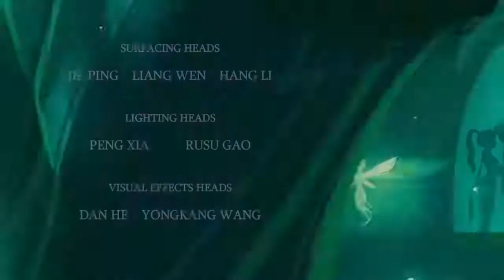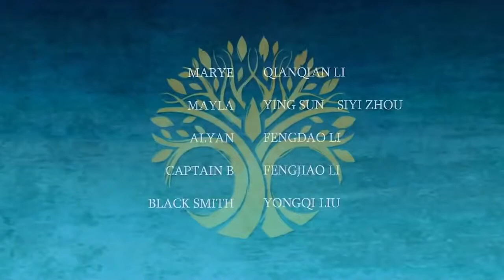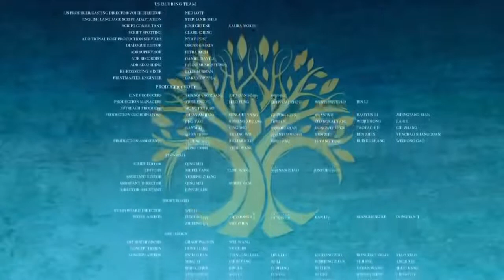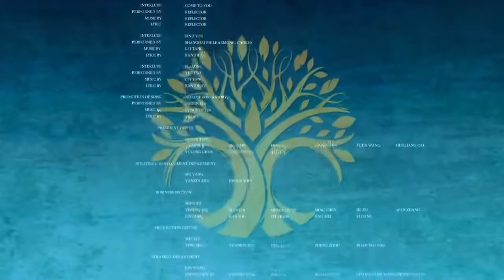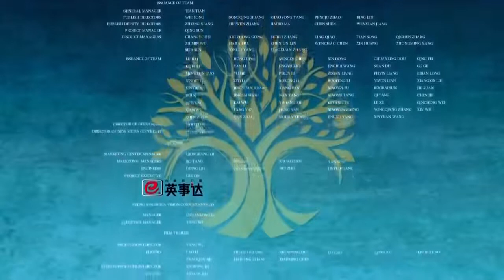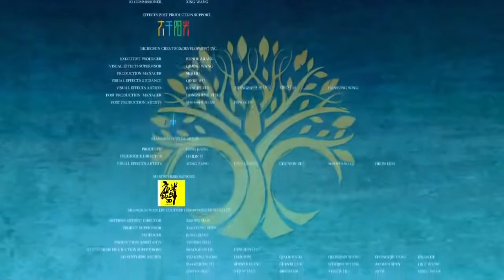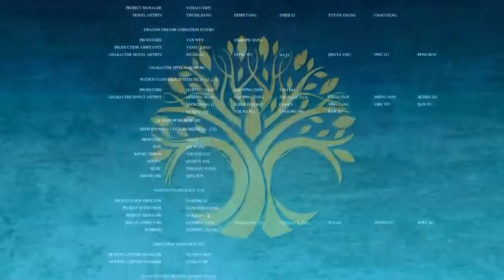Animated Movies 2020 Full Movies English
Animated Film  | Disney Cartoon Movies

I love Sharing Movies and Cartoons to people because I am a Movie Lover it is my hobbies being OFW in Saudi Arabia to avoid homesick I hope you like my upload videos and click the subscribe button to be updated thank you and enjoy watching...